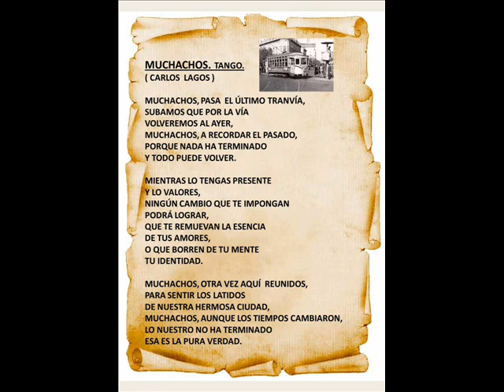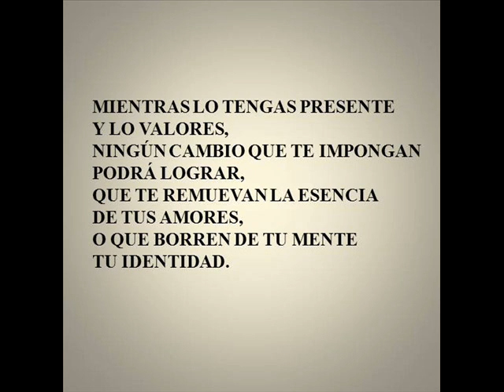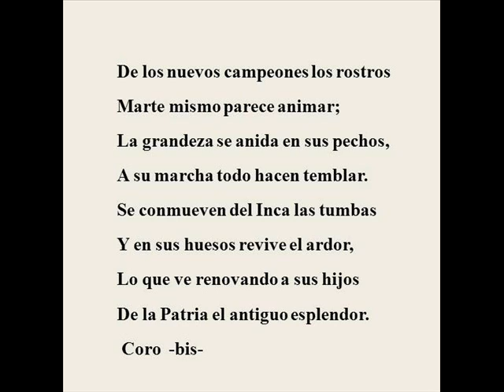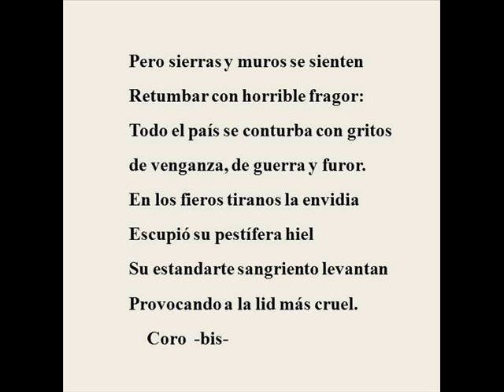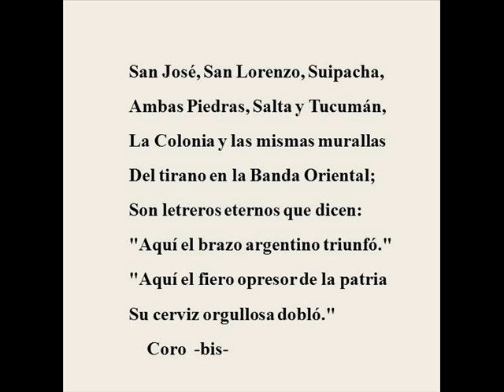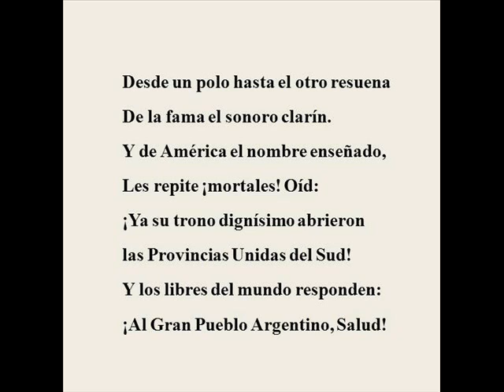MUCHACHOS CARLOS LAGOS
MUCHACHOS, TANGO DE Y POR CARLOS LAGOS
PARA QUE TENGAS FUTURO, NO OLVIDES TU PASADO, QUE NO TE CORTEN LAS RAÍCES
SE COMPLETA CON EL HIMNO NACIONAL ARGENTINO Y SU LETRA ORIGINAL